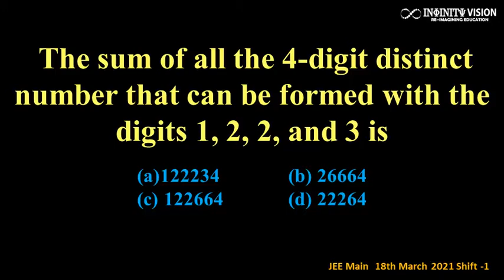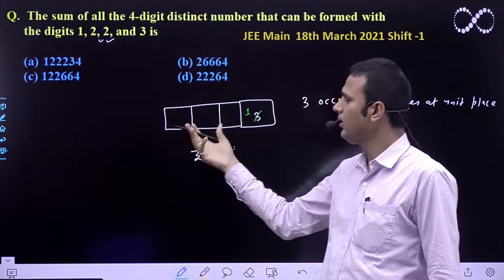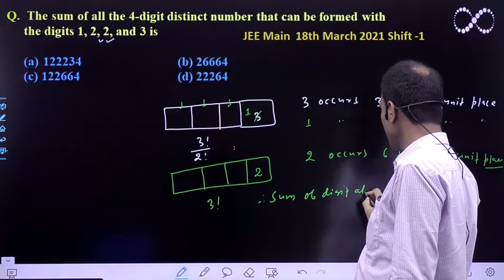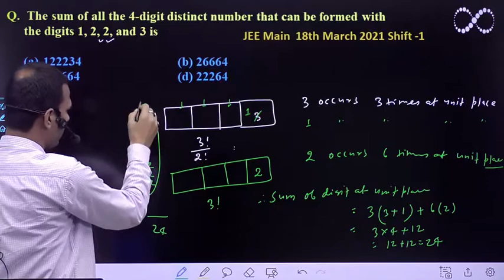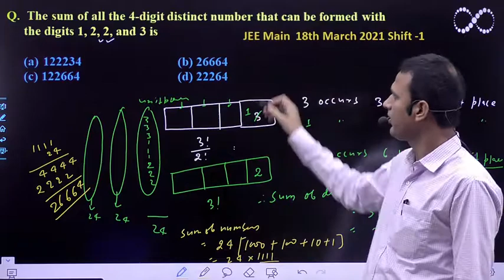Permutations & Combinations : The sum of all the 4-digit distinct number that can be formed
The sum of all the 4-digit distinct number that can be formed with the digits 1, 2, 2, and 3 is

JEE Main  18th March 2021 Shift -1